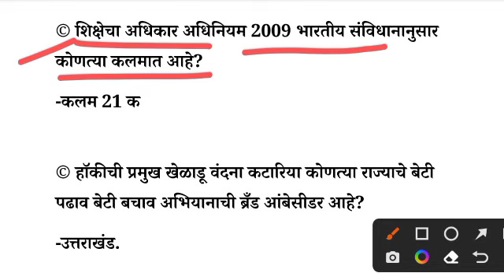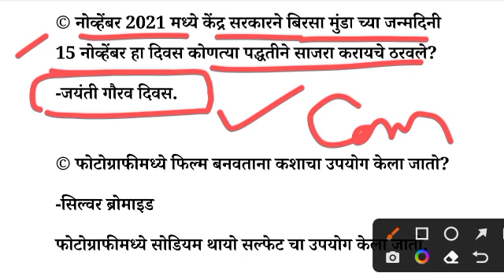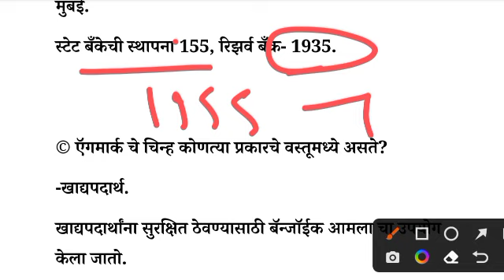RRB Group D EXAM 2022। 24 सप्टेंबर 2nd शिप पेपर विश्लेषण। RRB 24 September 2ND शिप पेपर विश्लेषण